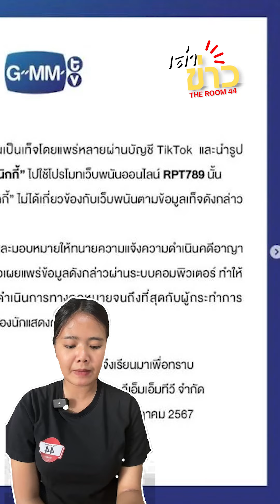"นิกกี้" ไม่เกี่ยวข้องเว็บพนันยัน ดำเนินคดีถึงที่สุด